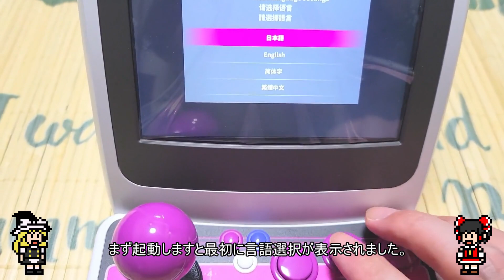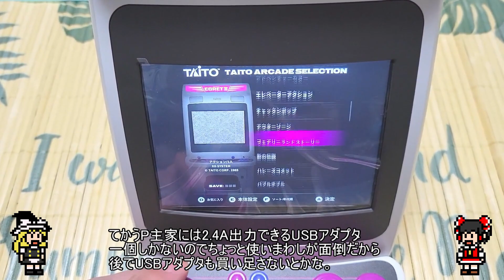【ゆっくりゲーム雑談】 イーグレットツーミニ (プレイ編 #1) 本体&専用パッド EGRET II mini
ゆっくりを使用したゲーム雑談動画です。今回は前回開封したイーグレットツーミニを本体と専用パッドでちょこっと遊んでみたという話です。暇つぶしに見ていただけると嬉しいです。

＊前回の動画＊
【イーグレットツー ミニ フルパッケージ 豪華特装版 買ったった！(開封編)　EGRET II mini】

【クリスマスにぴったり?! ワインボトルの様なお洒落な見た目のハンディークリーナー】